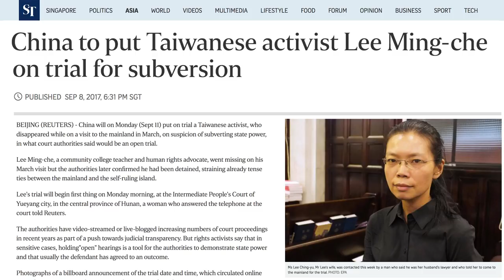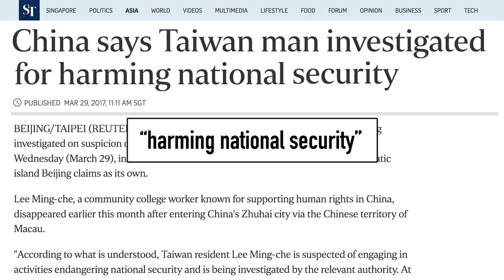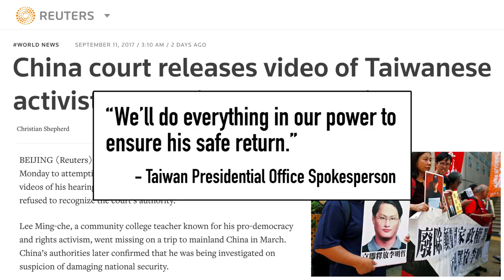Taiwanese Activist “Confesses” in China Trial | China Uncensored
Taiwanese activist Lee Ming-che is dragged in front of a mainland court, for "subversion of state power" (whatever that means.)

This video is the second segment from China Uncensored's new half-hour show format.